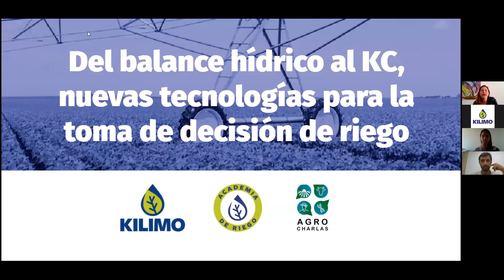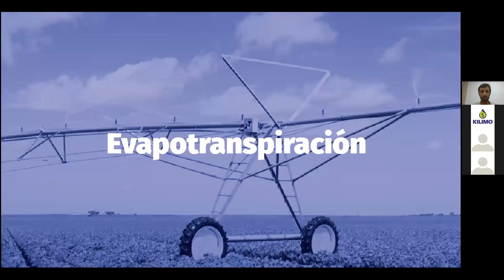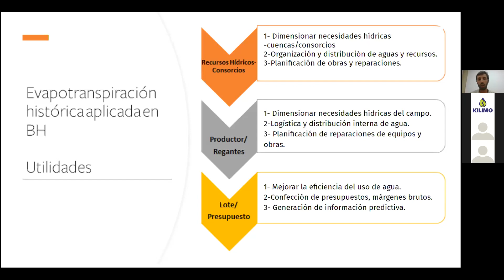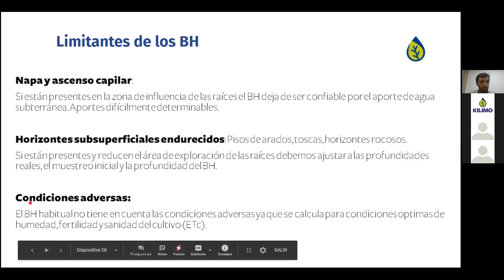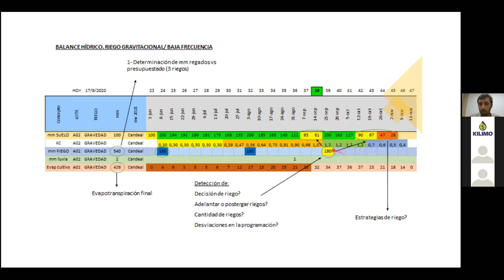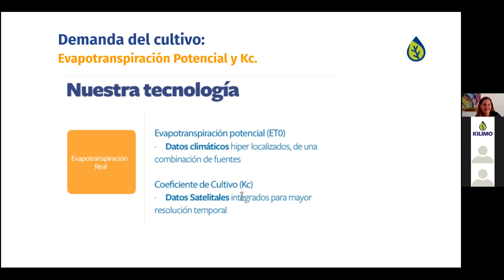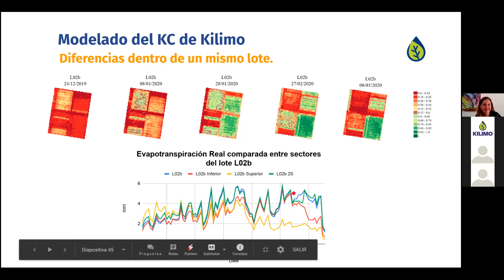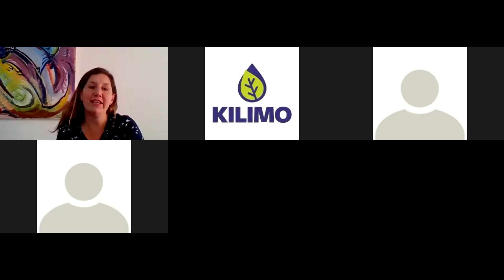Webinar "Del balance hídrico al KC, nuevas tecnologías para la toma de decisión de riego"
Conversaremos con Gabriel Binder Encargado de Producción en LIAG Argentina, sobre el modelado del KC y el cálculo del riego pensando en la logística.